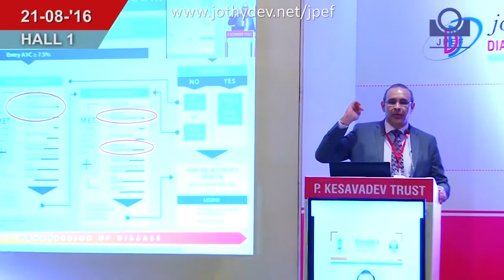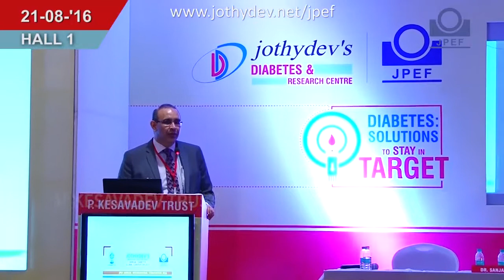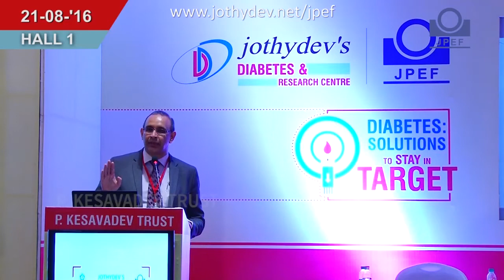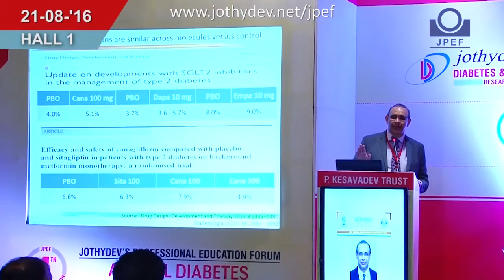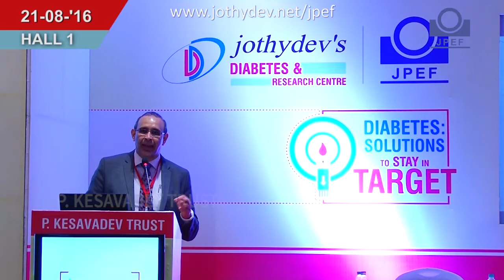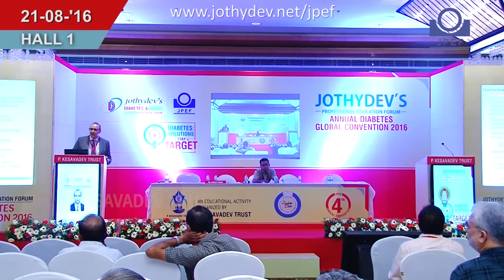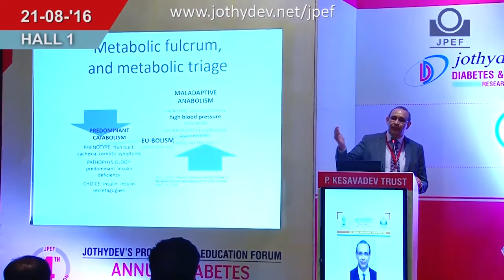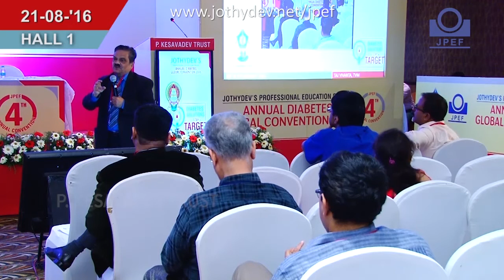Dr.Sanjay Kalra(Karnal), SGLT2 Inhibitors- Myths & Facts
4th JPEF Annual Global Diabetes Convention 2016 at Taj Vivanta, Trivandrum.
Topic: SGLT2 Inhibitors- Myths & Facts
Chair Person: Dr.Gopakumar
Speaker: Dr.Sanjay Kalra
www. jothydev.net